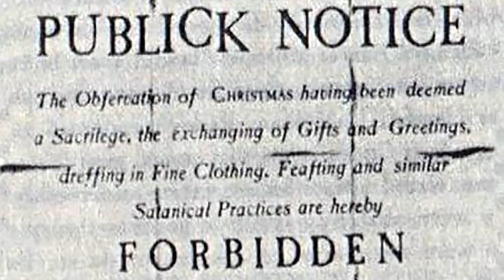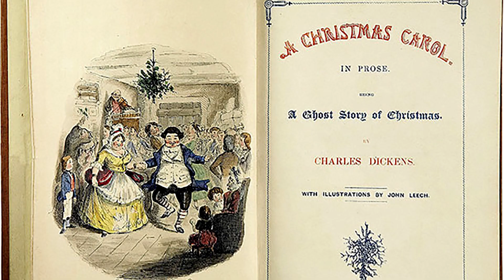History of the Holidays You Might Not Know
The history of "the holidays" goes back a long way and spans many cultures. And, some of them you might not know. Sometimes called "the most wonderful time of the year," the holidays can be magical. Additionally, most are full of beautiful lights, decorations, joyful music, and plenty of food. Sadly, many people go through the motions, like putting up Christmas trees or following family traditions without knowing where any of it came from. Therefore, it's easy to be sucked into a tradition without thinking.

I'm pretty sure you've wondered about the history of the holiday season. Why do people celebrate all these different holidays, like Christmas, Hanukkah, Kwanzaa, and Winter Solstice? For instance, I still think it's a little odd we put an evergreen tree in my living room. Well, you might be surprised how far back some of these traditions go. With all that in mind, allow me to shed a little light on the holiday season for you with the History of the Holidays You Might Not Know.

Make sure to watch all the way to the end to find out what holidays' histories made our top 10!